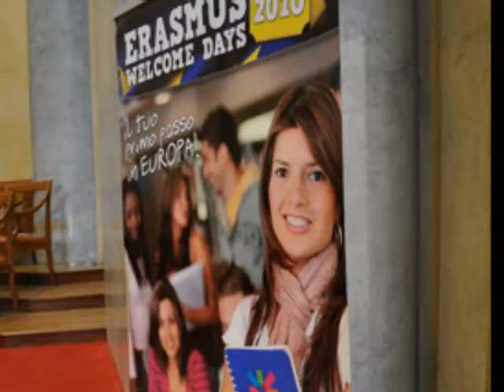STEP ESN Pavia - Everybody Move Day!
Workshop Everybody Move Day